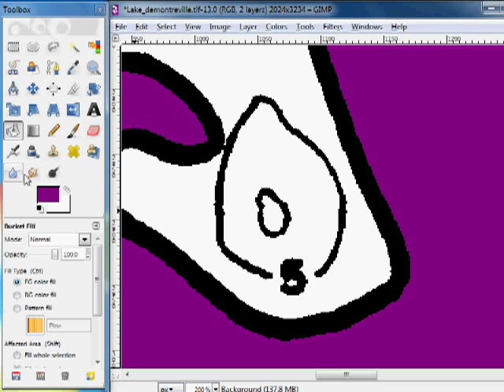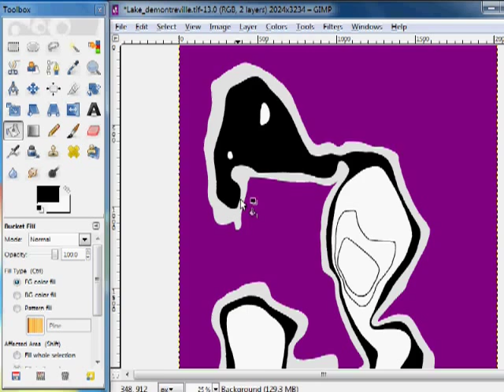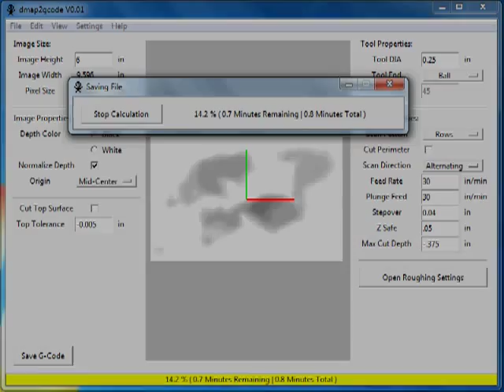Making a 3D Lake Map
Making of a 3D lake map with smooth contours.  Gimp was used to edit the lake map (bathymetric chart of a lake) and dmap2gcode was used to generate the g-code for the CNC machine.  F-Engrave was used to generate the g-code for the lake names text.  The background music is: Into The Air by Coppertunes